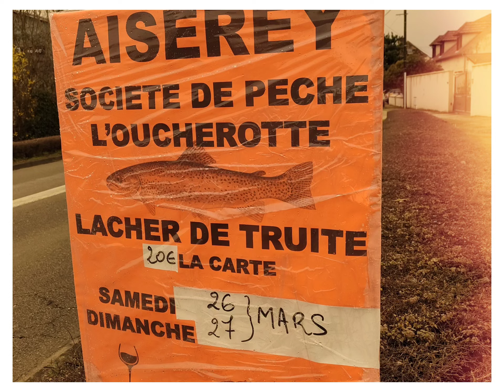lâcher de truites à aiserey